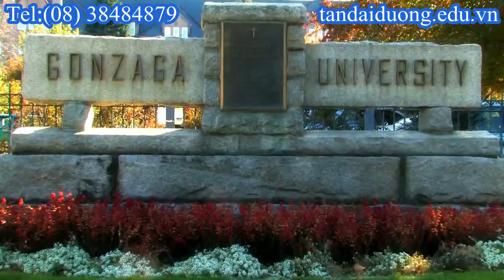Thủ tục du học Singapore tiết kiệm được chi phí tối đa khi du học tại Singapore